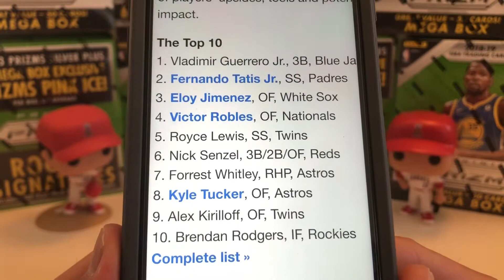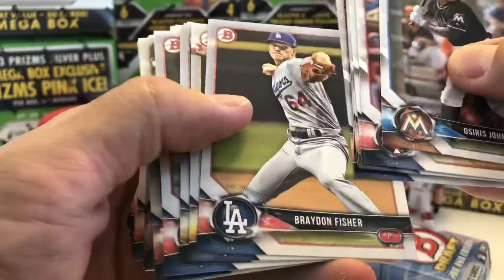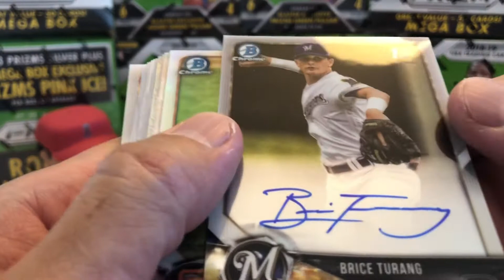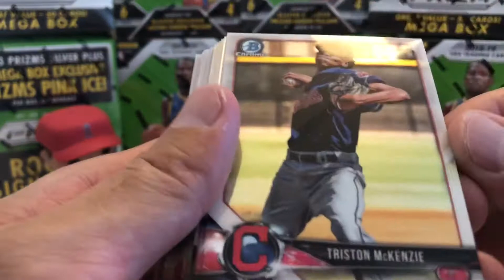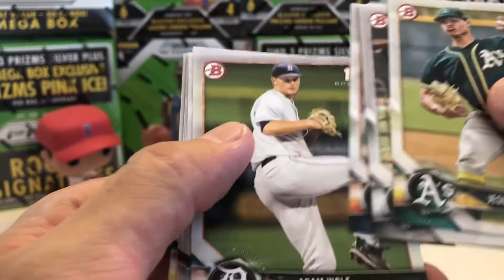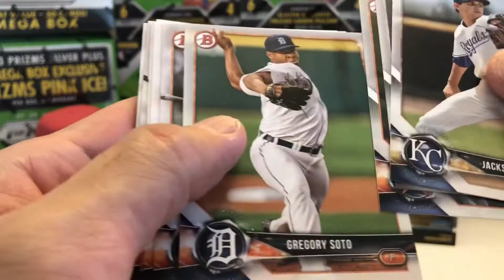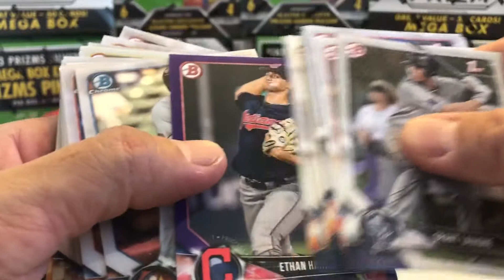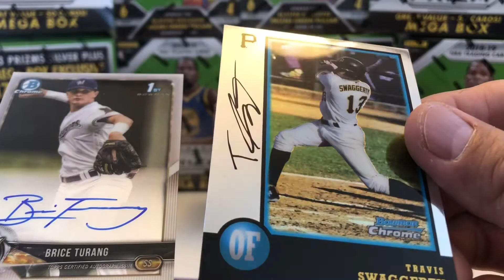Asia Edition 2018 Bowman Draft Baseball